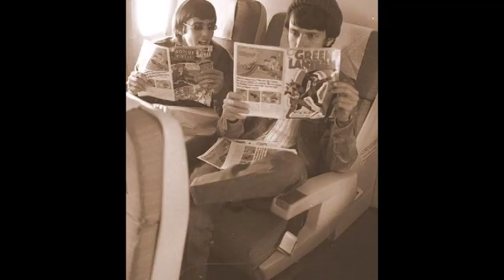Doucette Mama Let Him Play (Better version)